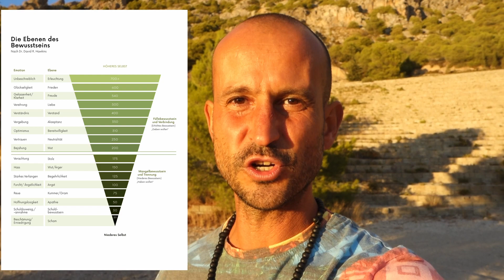Die Ebenen des Bewusstseins / 3 Tips wie du deine Schwingung erhöhst!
RAUS AUS DER NEGATIVITÄT!  Die Ebenen des Bewusstseins

🛑ACHTUNG:Meine neuen Videos werden dir nicht angezeiget, außer du aktivierst die
GLOCKE🔔 Aktiviere die Benachrichtigungen in dem du  "ALLE" auswählst!

Wenn dir das Video gefallen hat, dann gib mir ein Zeichen❤️👍🏻📝.

Dein Victor❤️

ZEITSTEMPEL:

00:00 Intro
00:06 Schwingung hochhalten
01:00 Die Ebenen des Bewusstseins
02:02 3 Tips wie du deine Schwingung erhöhst
05:05 Outro